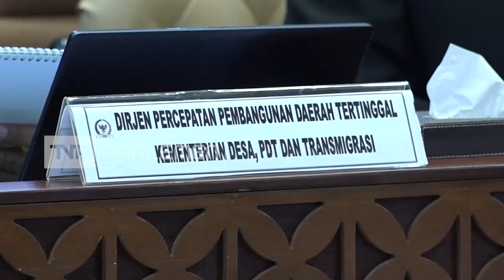TVR 120 - Komisi V DPR RI: Segera Selesaikan Persoalan Transmigran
Komisi V DPR RI mendorong Dirjen Pengembangan Ekonomi Dan Investasi Desa, Daerah Tertinggal, Dan Transmigrasi, Kementerian Desa PDTT, menyelesaikan persoalan para transmigran secara maksimal.

Narasumber :

Hamid Noor Yasin/ Anggota Komisi V DPR RI/ F PKS / Jateng IV